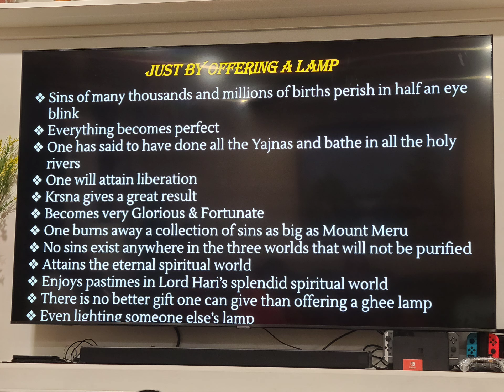kartik month festival of lights, by Iskon bergen County.